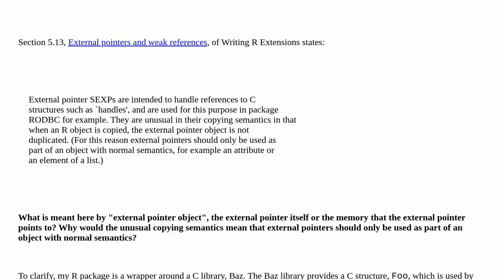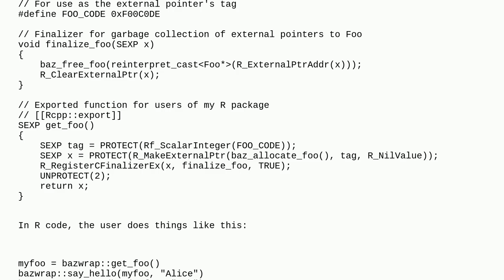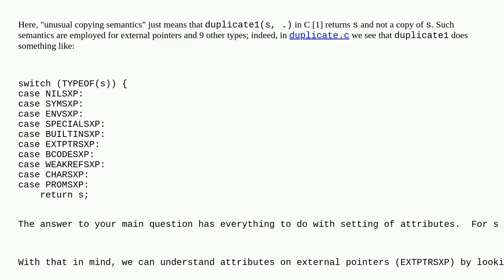Why do R external pointers' "unusual copying semantics" mean they should not be used stand-alone?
A special thanks goes out to the community

  r